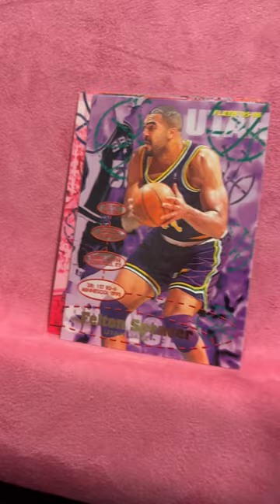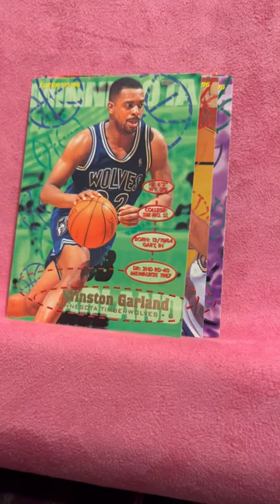1995-96 Fleer Basketball S1, Act 1